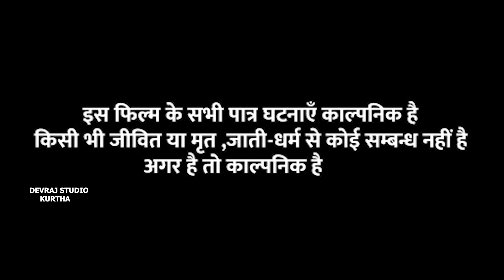चुड़ा दही पूजा [ New Comedy ] Chuda Dahi Puja Comedy बिनेशर चाचा तिलकुट चुराते प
Trade Enq -